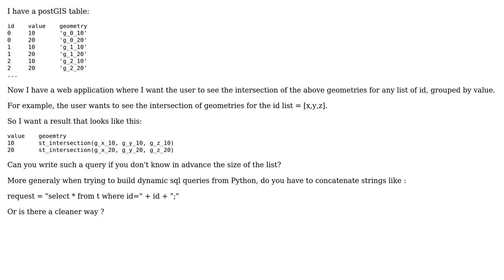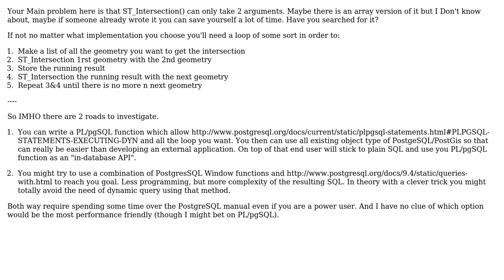GIS: postGIS 'dynamic' SQL queries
With thanks & praise to God, and with thanks to the many people who have made this project possible! | Content (except music & images) licensed under CC BY-SA | Music | Images & others | With thanks to user PolyGeo user MarHoff user Istopopoki and the Stack Exchange Network Trademarks are property of their respective owners. You are responsible for your own actions.